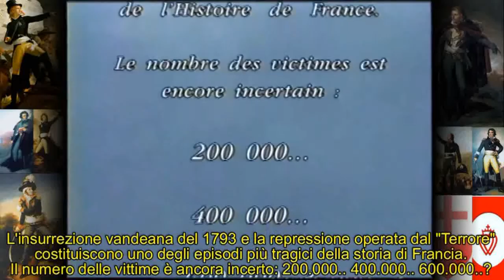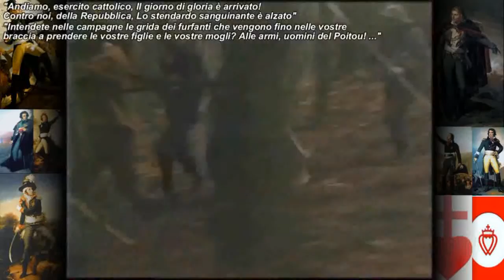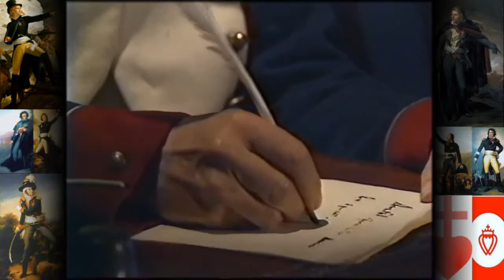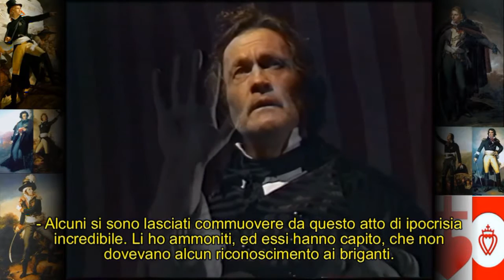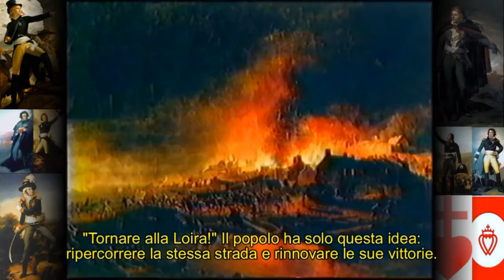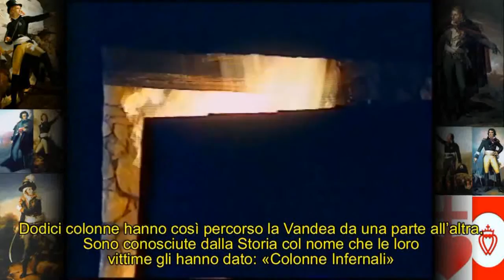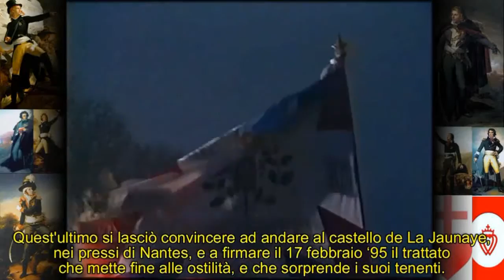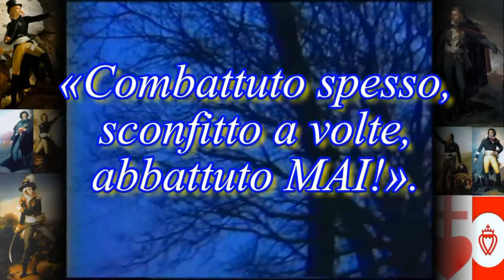STORIA DI UN GENOCIDIO | I VANDEANI - Film ITA sub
Nel 1793, durante la Rivoluzione francese, si scatenò, nella terra della Vandea, IL PRIMO GENOCIDIO DI STATO DELLA STORIA OCCIDENTALE. Il regime rivoluzionario di Parigi venne imposto con la forza nelle province di Francia ed ebbe in Vandea, LA PIÙ CATTOLICA DI ESSE, LA REAZIONE PIÙ CORAGGIOSA E GLORIOSA. I Blanchs (i vandeani) si contrapposero ai Blues (i giacobini): uniti a Dio e al Re, i contadini della Vandea, con i loro amati sacerdoti e i loro generali, si distinsero per la strenua difesa contro la dea ragione ed il principio deista dell’essere supremo; perciò, A CAUSA DEL LORO FERMISSIMO CREDO E DELLA LORO FEDELTÀ MONARCHICA, VENNERO MASSACRATI. PER ODIO IDEOLOGICO PERIRONO, IN QUELL’ECATOMBE, PIÙ DI 30 MILA ABITANTI. TUTTAVIA DI QUESTO EVENTO STORICO O SI È PARLATO IN TERMINI NEGATIVI PER ESALTARE I “BENEFICI” DELLA RIVOLUZIONE E DEL TERRORE SANGUINARIO OPPURE LO SI È DEL TUTTO OMESSO DAI LIBRI DI STORIA…

La prima e la seconda guerra di Vandea vengono solitamente accorpate in un unico periodo che va dal 1793 al 1796. L'insurrezione ebbe inizio nel marzo 1793, quando la Convenzione Nazionale ordinò la leva obbligatoria per 300.000 uomini da inviare al fronte e proseguì per i successivi tre anni, con brevi tregue durante le feste come il Natale e la Pasqua. Il periodo più acuto degli scontri, in cui spesso gli insorti ebbero ragione delle truppe repubblicane, terminò con la vittoria di queste ultime nella battaglia di Savenay. La repressione compiuta tra l'estate del 1793 e la primavera del 1794, ad opera delle truppe repubblicane regolari e da reparti di volontari, fu assai feroce.
Tuttavia gruppi armati vandeani continuarono a combattere e una tregua vera e propria si ebbe solo nella primavera del 1795, con la pace di La Jaunaye. vandeana……lo stato insurrezionale rimase endemico nella regione e … Il 24 giugno 1795 iniziò la seconda guerra di Vandea, che terminò l'anno successivo….
Il simbolo della controrivoluzione vandeana era un cuore sormontato da una croce rossa su campo bianco a simboleggiare i Sacri Cuori di Gesù e di Maria, ai quali i vandeani erano particolarmente devoti grazie alla predicazione di San Luigi Maria Grignion de Montfort… tale simbolo richiamava anche lo stemma della Vandea…. rappresentare la regalità di Cristo. Il motto era «Dieu Le Roi» («Dio [è] il Re»).
L’odio per la profonda Fede religiosa dei vandeani fu la ragione principale della spaventosa repressione e delle stragi indiscriminate. Il Terrore si scatenò contro la Fede e contro contadini che volevano continuare a vivere del loro lavoro e dei loro valori…
In Vandea, su 800 parrocchie circa, i preti refractaires, che cioè rifiutarono di giurare all’Assemblea costituente di Parigi, furono 768 e tutti vennero sostituiti da parroci sermentées, cioè giurati (spesso neppure regolarmente ordinati), disprezzati dai contadini vandeani. La persecuzione quotidiana dei sacerdoti veri fu la prima e reale ragione dell’esasperazione vandeana. Esiste un documento del più feroce persecutore e sterminatore giacobino, il generale Louis Marie Tourreau, nel quale sottolinea la grande autorità, presso i vandeani, dei preti non giurati  e ciò per tre ragioni: integrità dei costumi, serietà della formazione dottrinale, intima conoscenza del loro gregge.
La guerra civile in Francia su larga scala ebbe inizio proprio in Vandea con l’insurrezione di Bressuire. La repressione provocò 100 morti e molti rivoluzionari staccarono le orecchie delle loro vittime per farsene coccarde.
Molte furono le vittorie a vantaggio del popolo armato di forche e falci contro le equipaggiate truppe rivoluzionarie. Nantes, strappata «ai borghesi di Parigi», fu tenuta per mesi. Ma proprio Nantes fu spesso teatro degli annegamenti delle persone, essi ebbero inizio alla fine del 1793 e continuarono fino alla primavera del 1794. Responsabile fu soprattutto Jean-Bptiste Carrier, inviato dalla Convenzione di Parigi a praticare la «soluzione finale» del problema vandeano. Le prime tre cosiddette noyades furono rivolte esclusivamente ai preti refractaires (250 circa). Gli storici calcolano che gli annegati furono circa 8000. Quando Carrier tornò a Parigi, dopo gli eccidi, la Convenzione per togliersi la responsabilità dei massacri decise di tagliargli la testa sotto Madame Guillotine.
Il generale Tourreau, invece, mise a ferro e fuoco la regione vandeana da nord a sud e da est ad ovest: i villaggi venivano circondati, la gente radunata e trucidata, infine i soldati incendiavano case ed edifici. Chiaro l’obiettivo: l’olocausto del popolo vandeano…
Insomma, la volontà di far sparire dalla faccia della terra ogni traccia di un popolo, qualsiasi popolo, contiene in sé la definizione di genocidio.

Per approfondire: Reynald Secher, Il genocidio vandeano, Effedieffe Edizioni, Milano 1989.